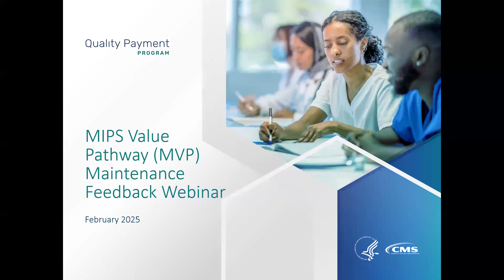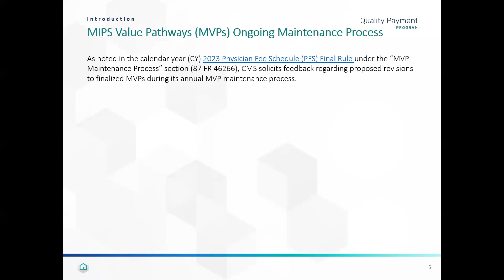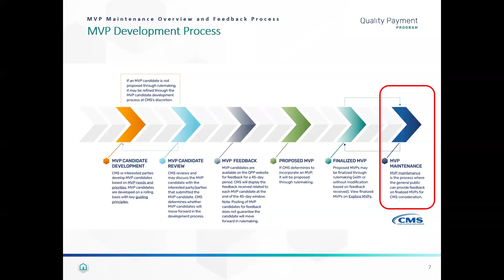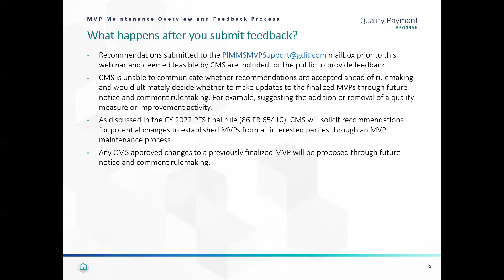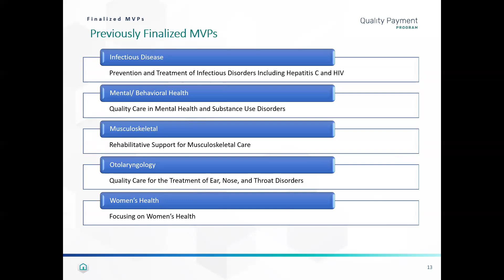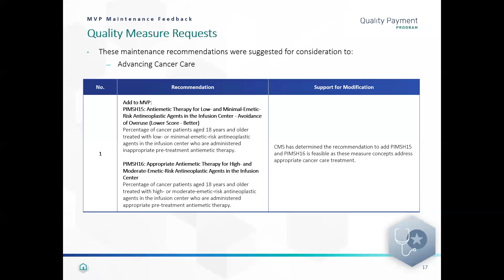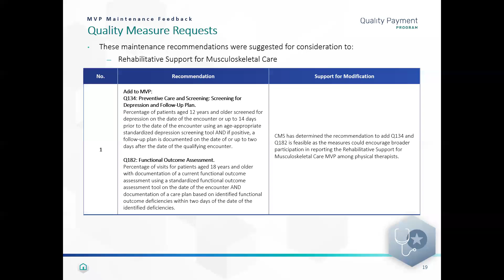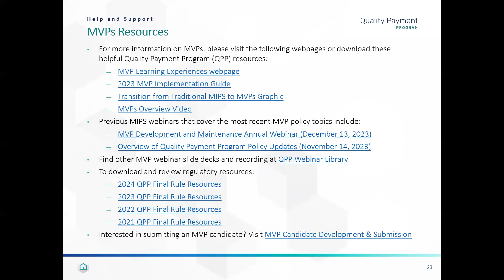MIPS Value Pathway (MVP) Maintenance Feedback Webinar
Provides an overview of Merit-based Incentive Payment System (MIPS) Value Pathways (MVPs) maintenance feedback process for the 2025 performance year of the Quality Payment Program.